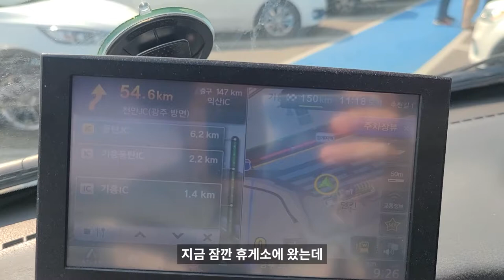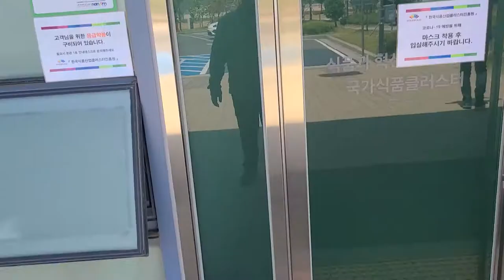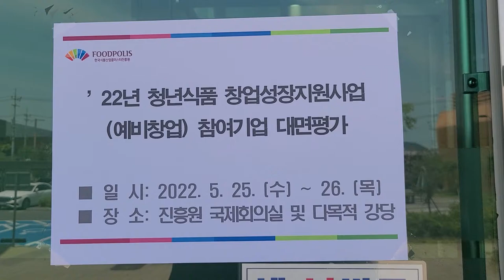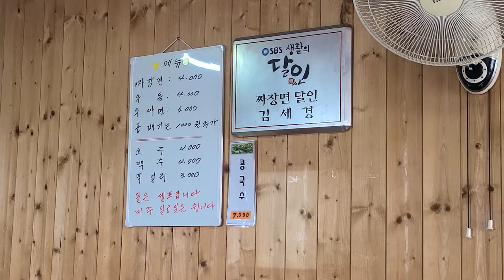누나따라 익산 식품 클러스터에 따라갔다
예비창업자인 청년 식품 창업성장지원 사업에 지원했습니다!
사실 누나가 주가 되어 진행하고 있지만,
호락호락한 사업이 아닌 것 같습니다.
그리고 말로만 듣던 전라도 익산이 이렇게 먼줄 몰랐네요.

언젠가 TV에서 보았던 간판없는 짜장면집에
이렇게 기회가 되서 가게 될줄은 몰랐지만
좋은 경험이 되었습니다^^